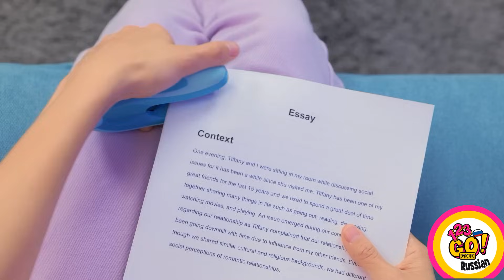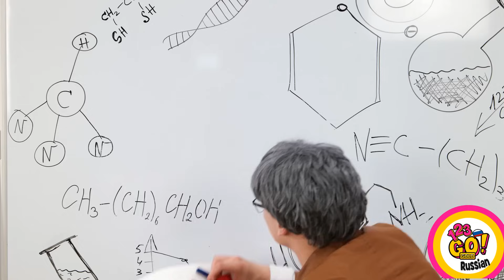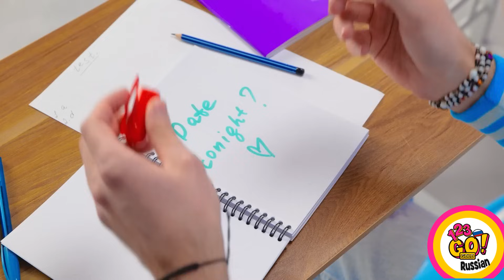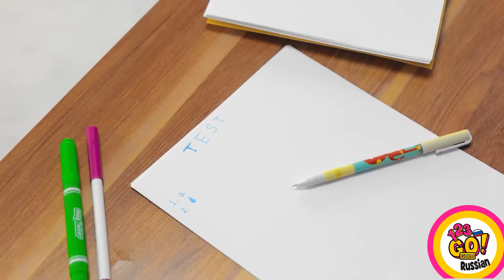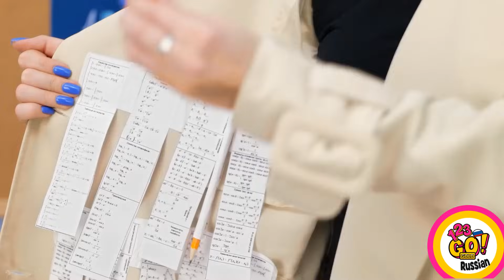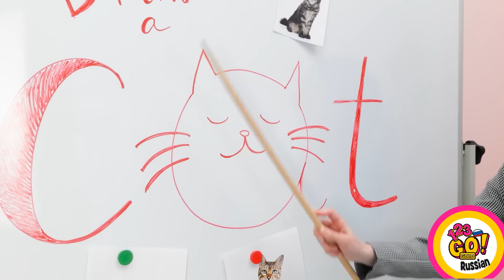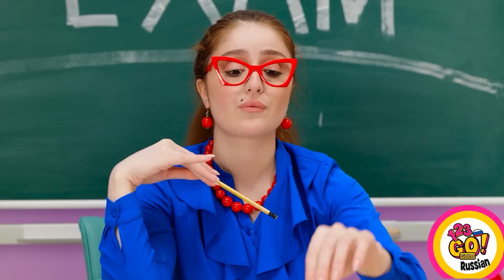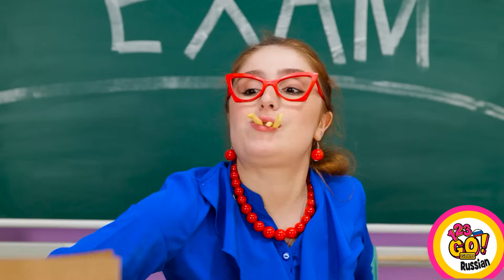ИДЕИ С 3D-РУЧКОЙ И ГОРЯЧИМ КЛЕЕМ! ГЕНИАЛЬНЫЕ СОВЕТЫ ДЛЯ РОДИТЕЛЕЙ || Крутые поделки от 123 GO! GOLD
Наше КРУТОЕ видео - это инновационное и находчивое пособие для родителей, полное   творческих и практичных решений жизненных проблем. Встречайте крафтовые идеи с 3D-ручкой и горячим клеем, которые повеселят вас и облегчат бытовую рутину. От создания уникальных поделок и украшений до починки сломанных вещей - наши лайфхаки дают родителям возможность раскрыть творческий потенциал и прокачать навыки работы по дому.